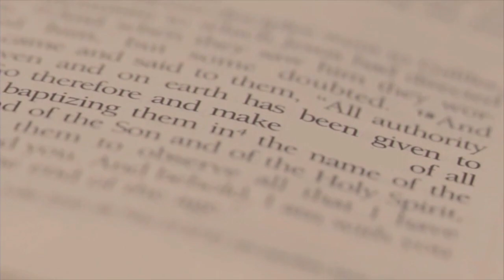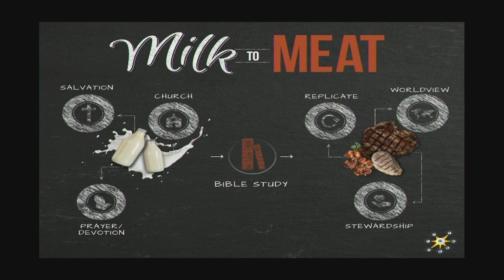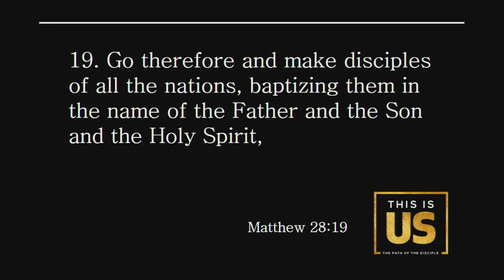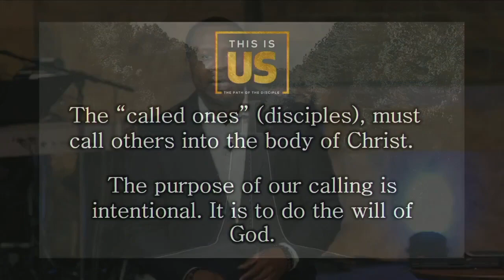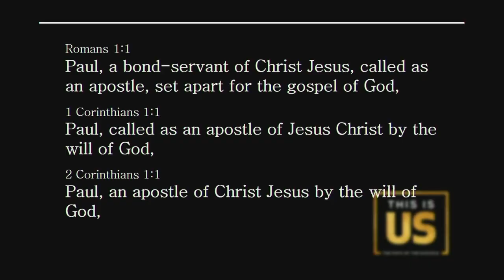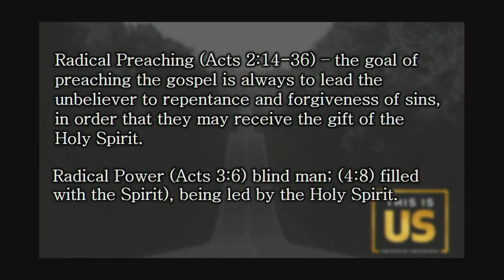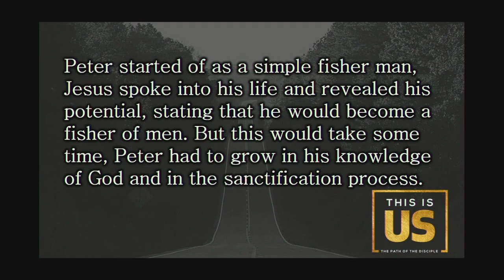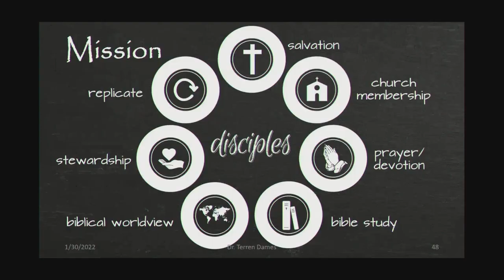This is Us: Part 5: Go and Make Disciples – Replication is the Mission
Matthew 28:18-20
Dr. Terren L. Dames, Senior Pastor
North Dallas Community Bible Fellowship
Plano, Texas